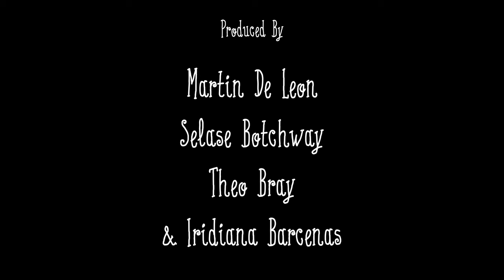Coffee _ Official Film (4K)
Lost and caught up in his own mind, a man struggles to find inner peace while battling what he believes to be an addiction.

"COFFEE"

'Written, Directed, Edited & Filmed by Martin De Leon

Starring: Selase Botcway  & Theo Bray

Produced by: Martin De Leon, Iridiana Barcenas, Theo Bray & Selase Botchway